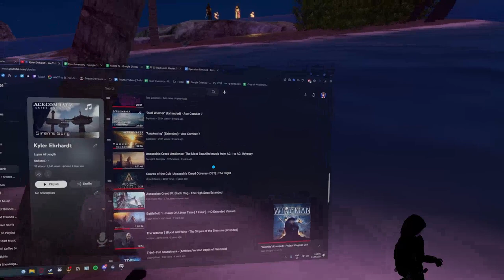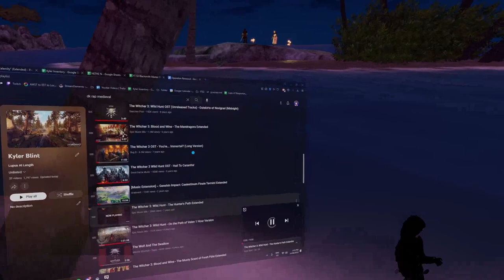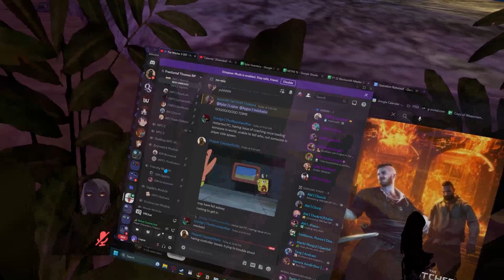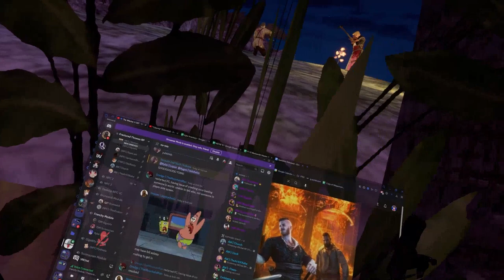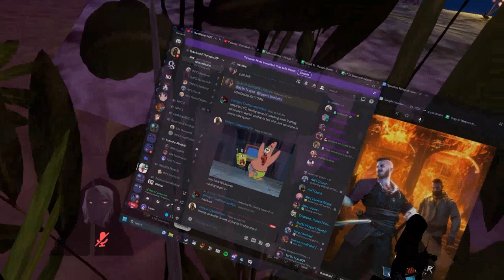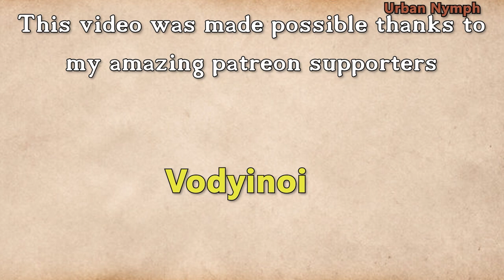Fractured Thrones Season 3 | EPISODE 36 'Nocturnal' | Part 4 of 4